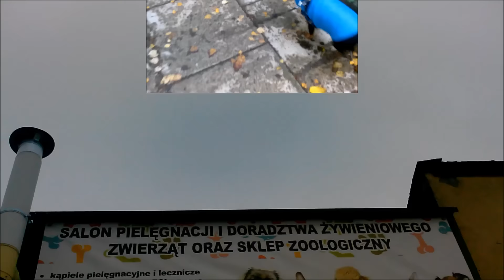Spacer z Sonią 22 październik 2016